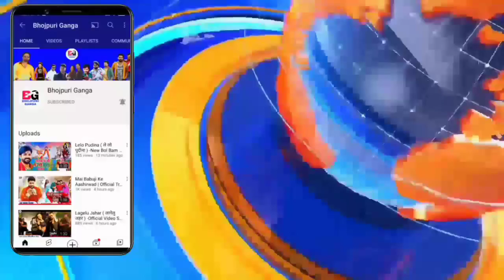कंपनी कराया Khesari Lal के गाने पर टाइटल Jhagada 2 प्रेमी के साथ लेकर आ रही है Pawan Singh साथ भी